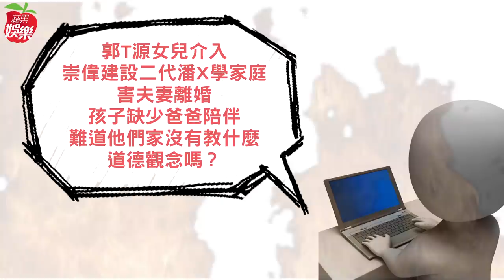8天直擊張瓊姿長女郭思瑜擁吻崇偉建設少董潘逸學 情人節暗夜摟回月租商旅 狗仔直擊 | 台灣新聞 Taiwan 蘋果新聞網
前旅日棒球投手郭泰源與藝人張瓊姿結婚28年，育有2女，24歲的大女兒郭思瑜繼承衣缽進軍演藝圈，曾與媽媽合拍公視《苦力》同台飆戲，母女倆常在時尚派對亮相。日前《蘋果》接獲爆料，指郭思瑜「介入崇偉建設二代家庭，使夫妻離婚、讓孩子缺少爸爸陪伴」；記者從本月7日跟拍到14日白色情人節，目睹38歲崇偉建設董事長潘逸學與郭思瑜8天內約會3次！男方不僅開著保時捷休旅車上演溫馨接送情，兩人還下榻內湖飯店過夜，從他們摟肩擁吻、出雙入對看來，似已過著半同居生活。

對此，《蘋果》求證郭思瑜，她對爆料指控十分生氣，她說：「這不是事實！我們是在他跟他老婆分開才交往，他離婚跟我一丁點關係都沒有，而且他非常疼他的兒子，那些指控都不是事實。」至於張瓊姿和郭泰源知情與否，郭思瑜說：「我從不會瞞他們任何事，他們是開明的父母。」再三強調這不干父母的事，不要扯到他們。